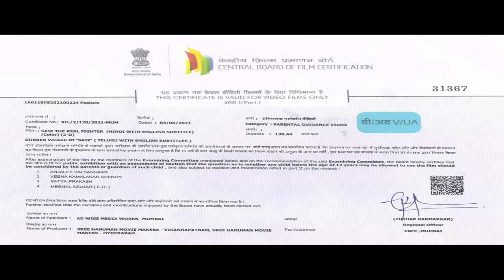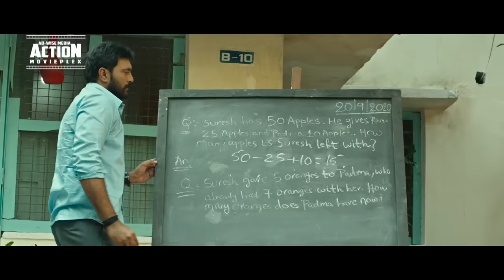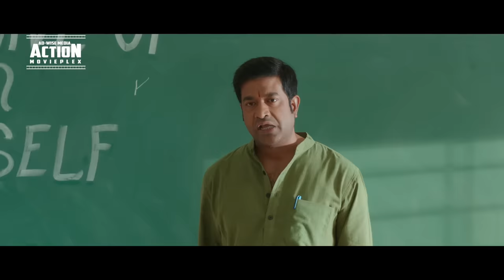Aadi Saikumar's LOVER BOY Full Hindi Dubbed Action Romantic Movie | Surabhi, Ajay | South Movie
Presenting South (Sauth) Indian Movies Dubbed In Hindi Full Movie HD (Aadi Hindi Dubbed Full Movie, Hindi Dubbed Full Movie, South Movie, Romantic Movies) "LOVER BOY" starring Aadi Saikumar, Surbhi, Ajay & Vennela Kishore. Exclusively on @ADMDMOVIES

Credits:
Directed by Srinivas Naidu Nadikatla
Produced by R. P. Varma, Chavali Ramanjaneyulu, Chintalapudi Srinivasa Rao
Starring Aadi, Surbhi, Ajay & Vennela Kishore
Cinematography Amarnath Bommireddy
Edited by Satya G.

Synopsis
A singer in a local band has issues with anger management and alcohol. A tragedy that occurred in his past tips him over the edge. He then starts stalking a girl whose mental health was impacted due to a similar tragedy that occurred in her life.